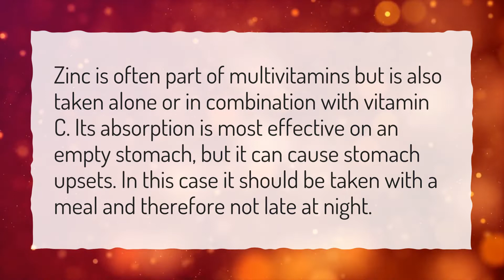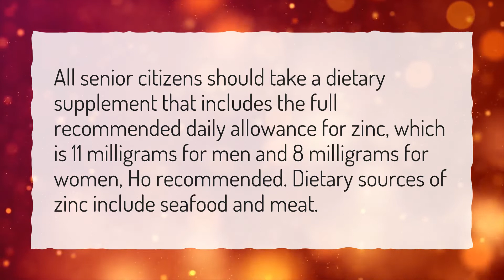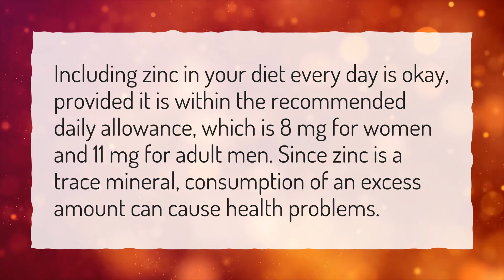Can I cut 50 mg zinc in half?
More About Is 50 Mg Of Zinc Too Much? • Can I cut 50 mg zinc in half?